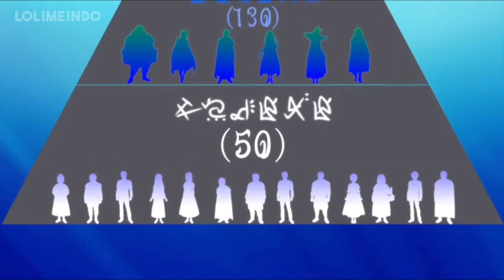Mc Merupakan Petualang Terkuat Tapi Lebih Memilih Untuk Menyembunyikan Kekuatannya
Welcome to LoliMeIndo, Jika kalian belum nemu list animenya divideo ini, liat juga video aku yang lain ya!!

Seiyuu : Amy
Editor : Kay
Thumbnail : Aram | Chain Chronicle

Mc Merupakan Petualang Terkuat Tapi Lebih Memilih Untuk Menyembunyikan Kekuatannya, kira kira sampe kapan ya, dia bakalan nyembunyiin kekuatannya?